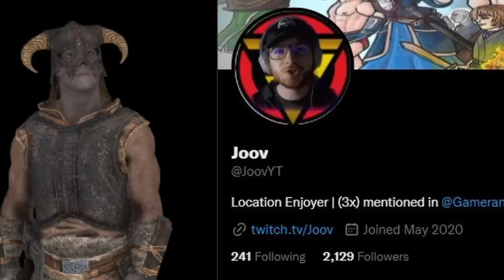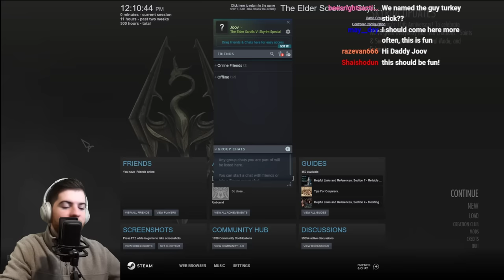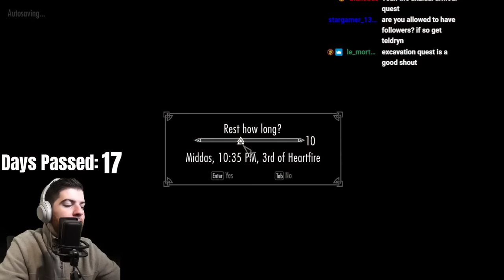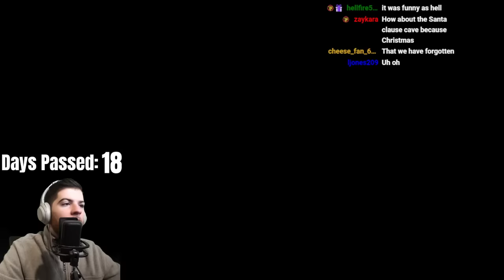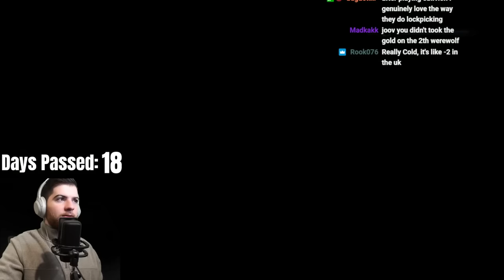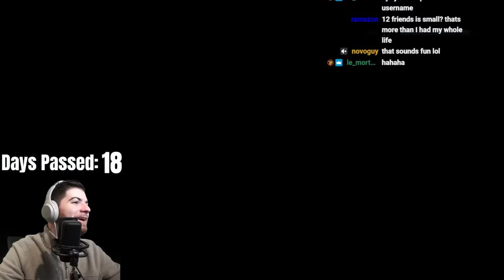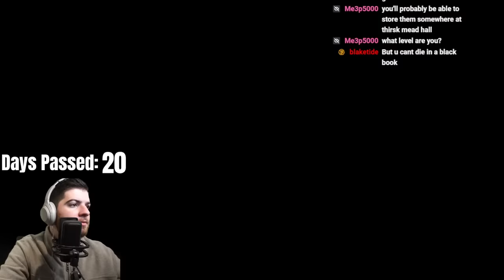Solstheim Survival Legendary Permadeath (Day 6)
Turkey Stick lives on and starts to somehow make even more progress, moving the journey up North for the first time.

Chatting - 0:00
Day 17 - 6:41
Day 18 - 38:20
Day 19 - 1:06:02
Day 20 - 1:58:00
Day 21 - 2:45:00
Day 22 - 3:15:00